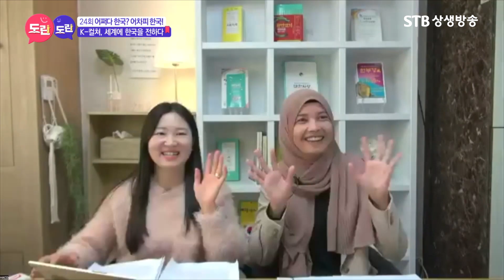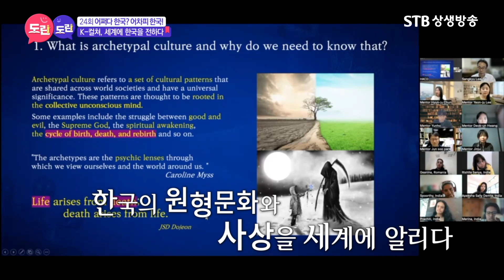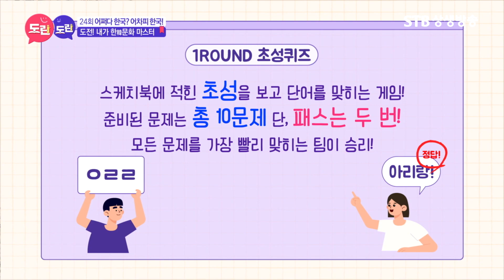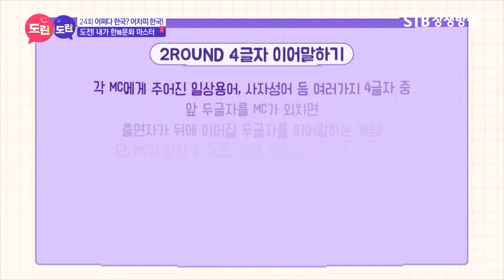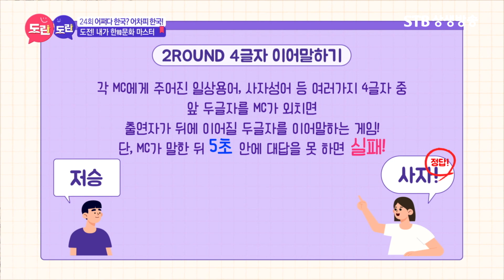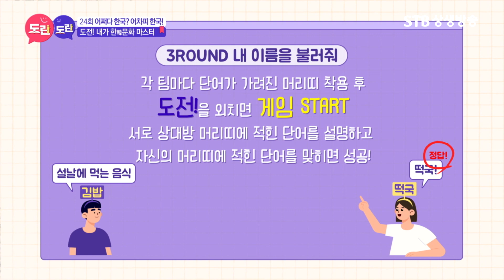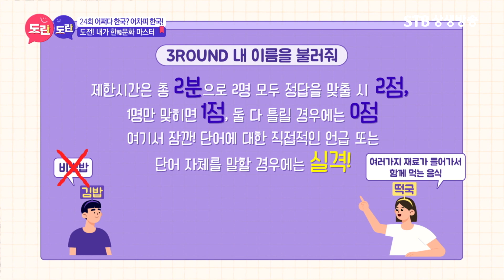도란도란 24회 어쩌다 한국, 어차피 한국! / 도전道典과 함께하는 증산도 도생들의 일상 이야기